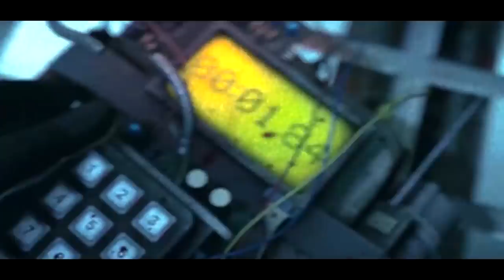Седово от первого лица! Цены! Жилье! Реалии курорта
Сегодня отправимся на отдых в Седово!

Это ПЕРВАЯ часть из серии выпусков за этот курорт!
Покажу дорогу, расскажу цены, покажу Азовское море...ну и в следующих выпусках ждите ещё много полезной информации!

С Вас как всегда, абсолютно любой креативный комментарий!